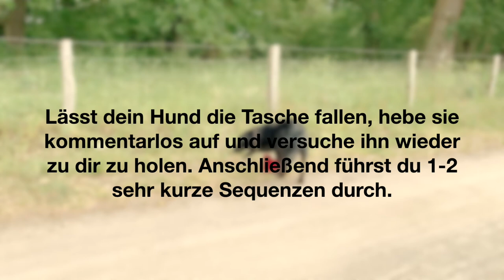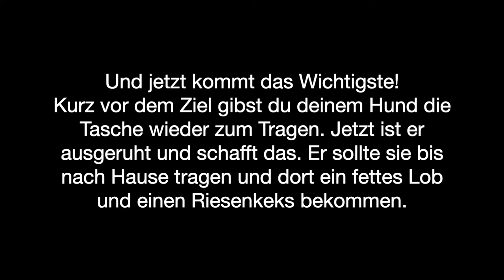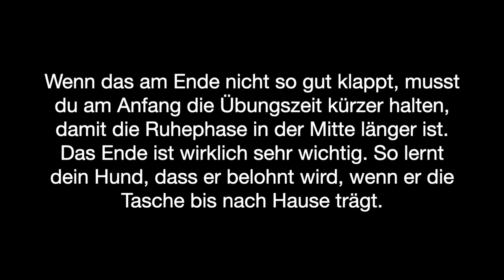Trainingstipps #4 – Langes Tragen etablieren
Wer hätte es nicht gerne, dass sein Hund die Brötchen vom Bäcker nach Hause trägt. Ausdauerndes Tragen der Ernl-Tasche ist aber nicht für alle Hunde selbstverständlich. Auf dem Weg gibt es viele Ablenkungen und die Tasche wird fallen gelassen und nicht mehr beachtet.

Wenn du die Basics vom Trainingstipp #01 beherrscht, kannst du das längere Tragen mit den Übungen aus diesem Video aufbauen. Wie bei allen Übungen ist es wichtig, dass dein Hund die Tasche für dich trägt. Er soll nicht mit der "Beute" weglaufen und alleine damit Spaß haben. Wenn er das tut, musst du ihn mit der Leine absichern.

Wichtig: Übe nur so lange ihr beide daran Spaß habt. Wenn sich dein Hund nicht mehr konzentrieren kann oder du keine Geduld mehr hast, beende die Übung mit einer kurzen guten Sequenz, wie es im Film zu sehen ist. Und übe beim nächsten Einkauf weiter.

Viele Spaß beim üben und wenn dir das Video gefällt, gib uns ein Like. Wenn du Fragen oder Anregungen hast, schreibe es in die Kommentare.

Danke und viel Spaß beim Anschauen und Üben wünscht dir das ERNL-Team